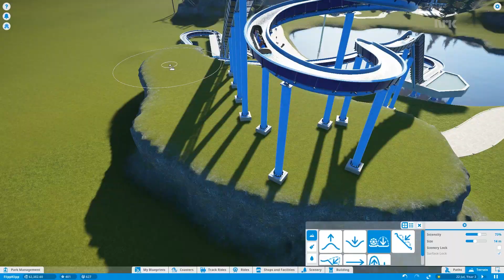VI LAGER DINE FORSLAG - FLIPPTROPOLIS (Planet Coaster #6)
I dag skal vi gjøre ting dere har bedt oss om å gjøre. Episode 6 av byggingen av FLIPPTROPOLIS med Planet Coaster - det som til slutt skal bli en fantastisk viking-fornøyelsespark.
- Dekorere innsjøen
- Lager flere butikke
- Lager prioritetskøer
- Tekopp-attraksjonen må endres
- Vi tester tømmerrenna